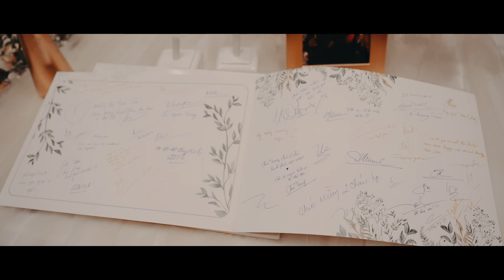12.03.23 - Ngọc & Alex - Wedding in Vietnam